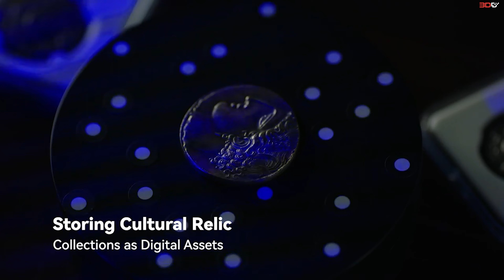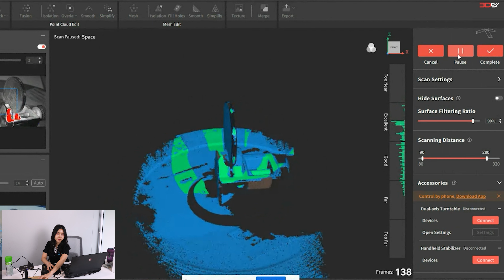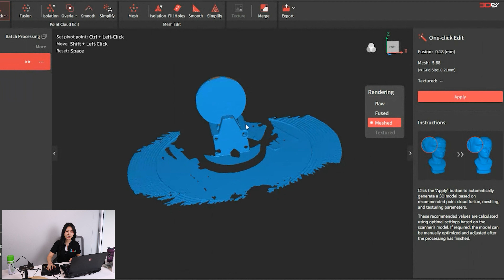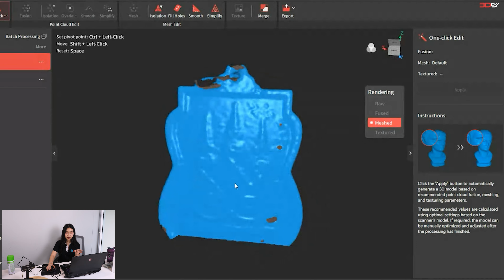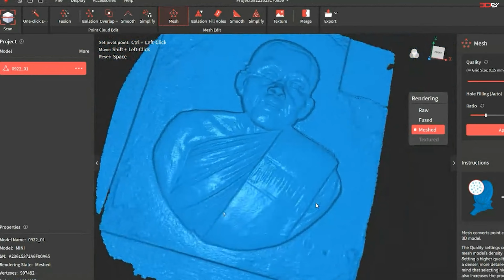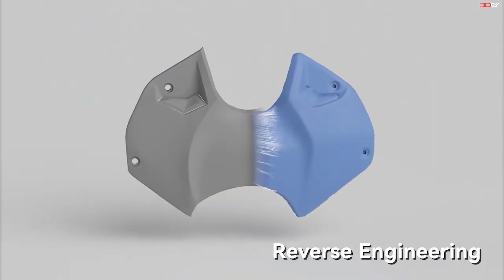Review Revopoint Mini 3D Scanner มือถือขนาดเล็ก Precision 0.02mm Dual Camera Blue Light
Review Revopoint Mini 3D Scanner มือถือขนาดเล็ก Precision 0.02mm Dual Camera Blue Light อ่านเพิ่มเติม
✅Feature สำคัญมีดังนี้✅
แหล่งกำเนิดแสง Dual Camera Blue Light
สแกนเก็บสีได้
สแกนได้ละเอียดสูงสุด 0.02mm
ระยะห่างในการสแกน 100-200mm
พื้นที่การสแกนที่เล็กที่สุด 10x10x10mm
อัตราการสแกน สูงสุด 10Fps
สแกนพื้นผิวและมาร์คเกอร์ได้
รองรับ Widow 8/10/11(64-bit),Android,IOS,MAC
มี Wifi สำหรับสแกนไร้สาย
ไฟล์ที่ได้จากการสแกน OBJ,STL,PLY
📧 Line : @print3DD
ดูสินค้าเพิ่มเติมคลิก